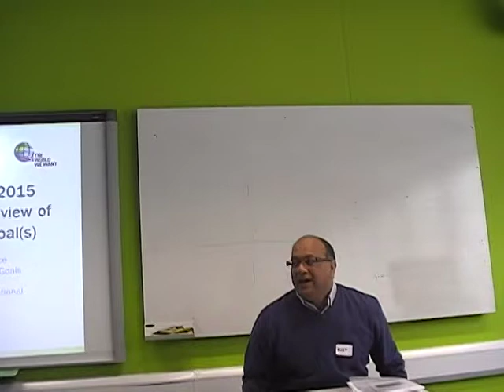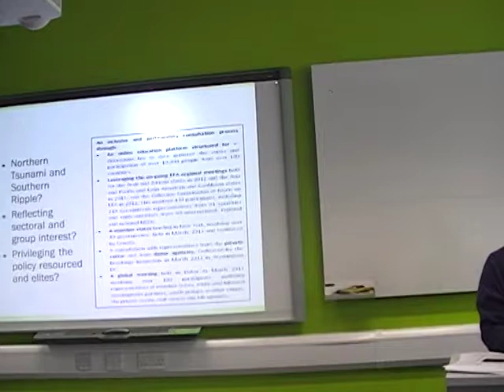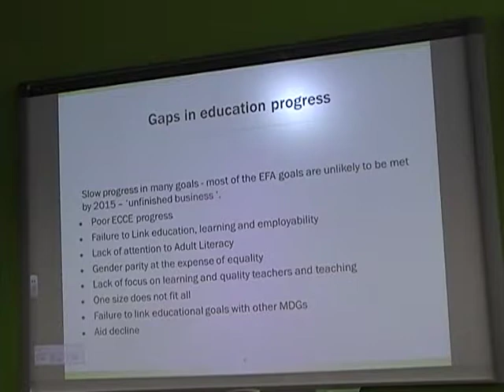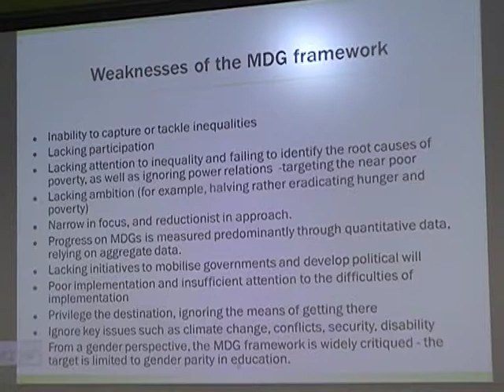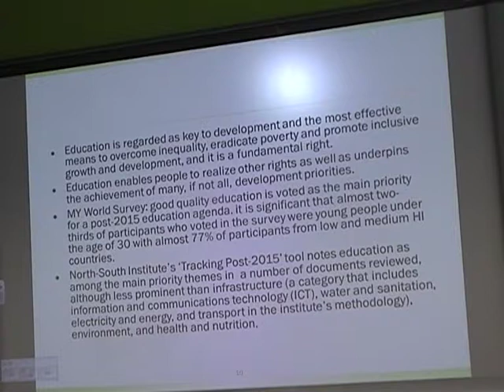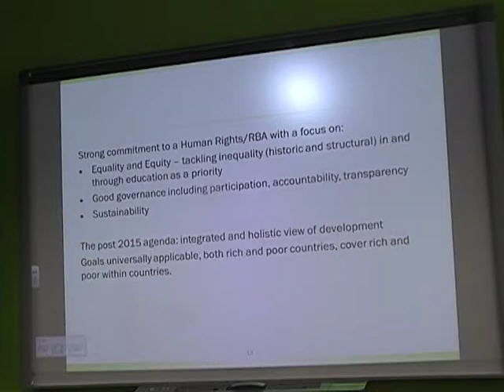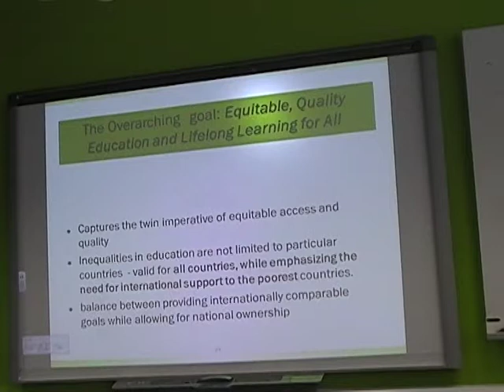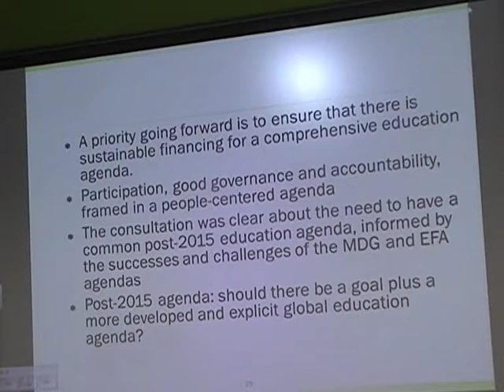BAICE-UKFIET Student Conference_June_2013_3